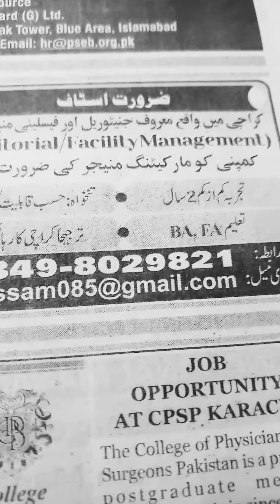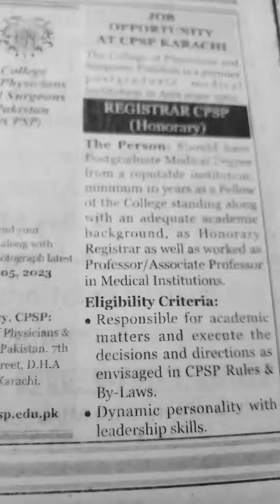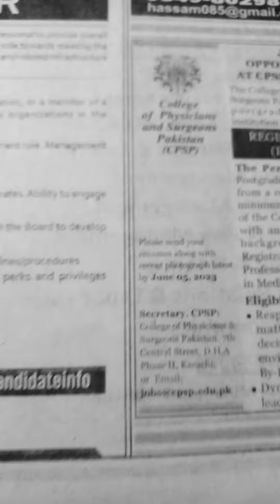Karachi Jobs 2023-The College of Physicians and Surgeons(CPSP)-Janitorial Staff Required🌸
Assalam-O-Alikum:-Ap logon se request hai is video ko end tak dekheay ga.Shukriya